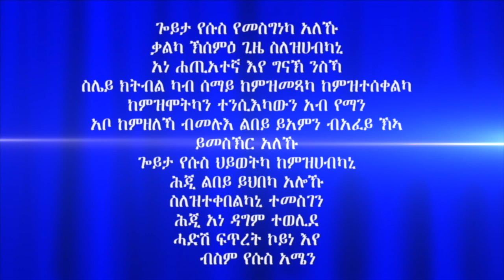"ምምላስ ክርስቶስን ምልክታቱን" 5ይ ክፋል ብሃዋርያ ሕነሽም ኢትዮጵያ